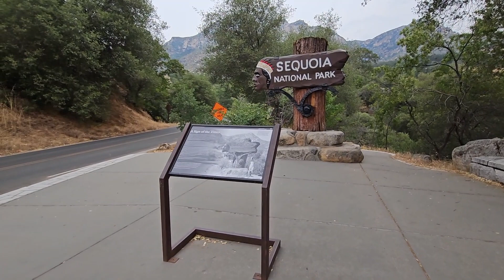Sequoia National Park